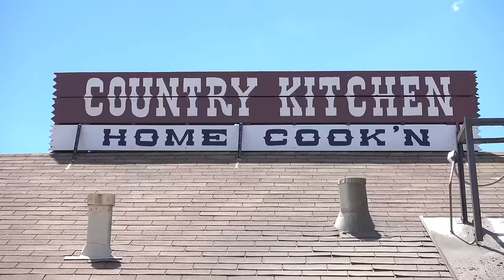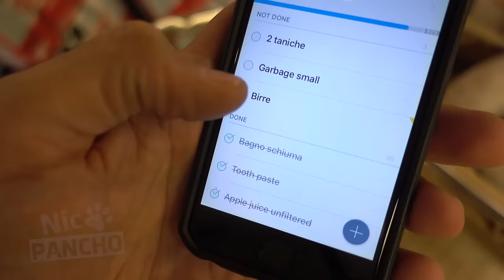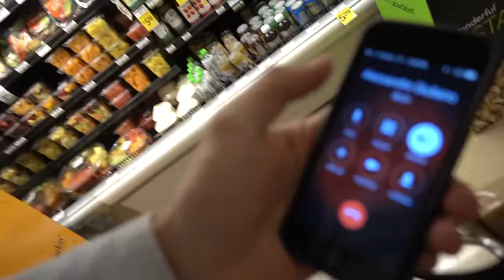Desert trip with my chihuahua - Nic and Pancho Vlog #2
Nic and his Chihuahua Pancho are in the desert of Joshua Tree looking for the perfect spot to enjoy the sunset.

Terre Zacek
Marjan MacPhee
Hanni Manni VB
L. Shannon Carter
Stefan Schemmerer
Murray Head
Lisa Lansing
Steven Portnoy
Holly Bradford
Yvonne Wagner
Kathryn Suchy
Nancy Sue Smith
Suzan Suprantio
Ronnie
Salvador Menchaca
Rosemarie Bria
Sabrina Gonzaga
Jon Gallagher